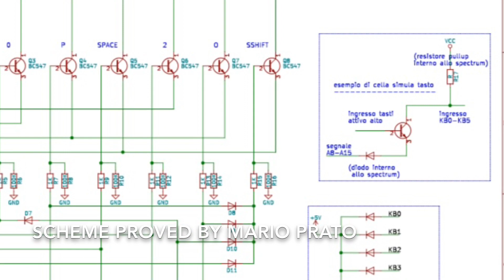Extended Keyboard for ZX Spectrum Clones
Support the double stroke keys as ZX Spectrum+/128/+2/+3 Keyboard. Wired to be compatible with DB15 connector used on Kay 1024 (is present also the reset signal) and the DB9 connector for Joystick Kempston